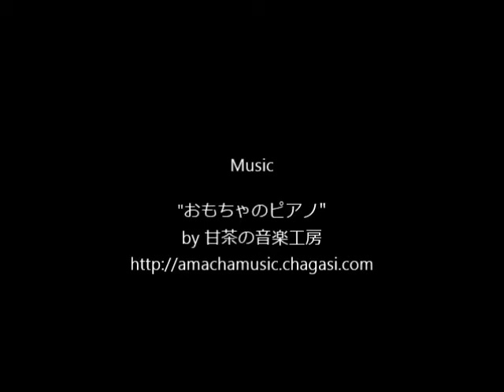靴下に穴が～ a hole in the sock｜watercolor painting | watercolor journal drawing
だいたい毎日、絵日記を描いています。
ボーっとしていたので全く気づかなかったのですが、帰宅後、靴下に大きな穴を発見～
そして花粉のせいか、鼻水が止まらない...

完成作品は下記サイトにて公開しています。

Almost every day I have drawn a picture journal.
Today...
---Although I didn't notice, my sock had a big hole!
---Had a runny nose due to hay fever(maybe).

Finished work is on the websites below;

Blog ［エニッキストの水彩絵日記 ―picture journal of enikkist with watercolor―］